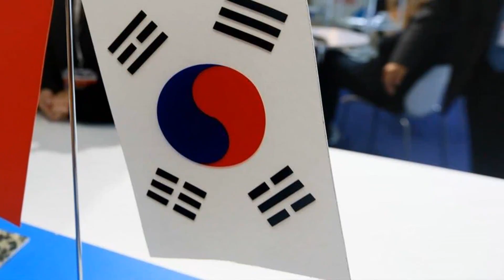"Cơn sốt vũ khí Hàn Quốc" tại Châu Âu | Chuyển động 360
"Cơn sốt vũ khí Hàn Quốc" tại Châu Âu. Sau khi Hàn Quốc ký được hợp đồng cung cấp vũ khí quy mô lớn cho Ba Lan, nhiều quốc gia châu Âu được cho đã để mắt tới các khí tài do Seoul sản xuất | Chuyển động 360